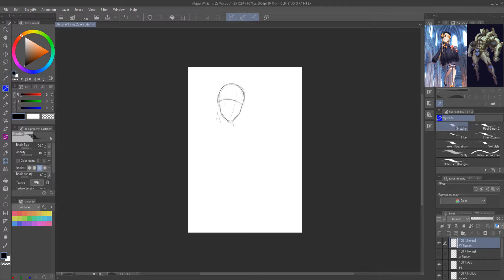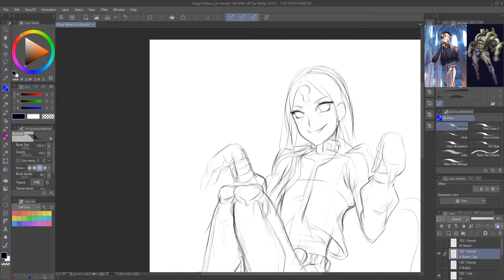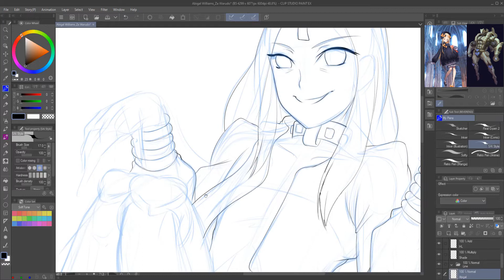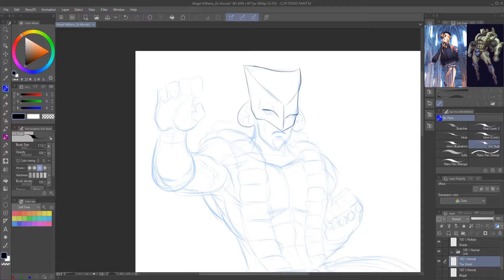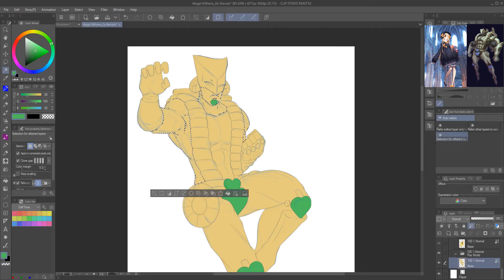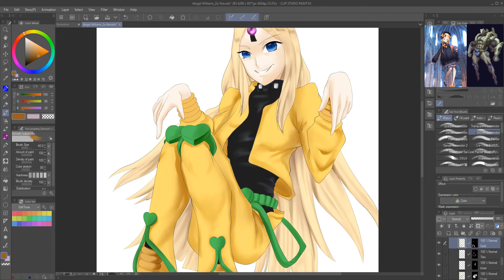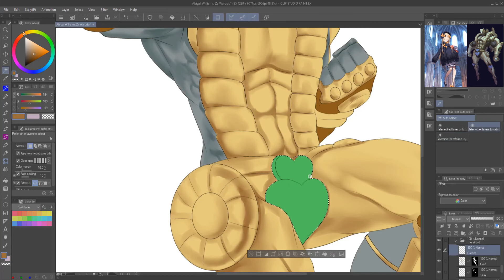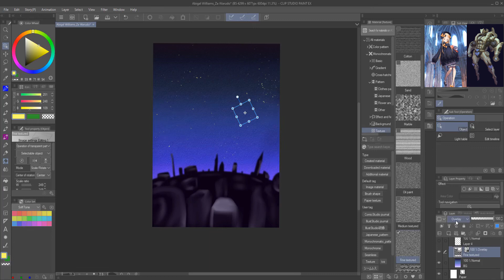Menacing! | Abigal Williams X Za Warudo Speedpaint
An unexpected crossover, and no, I'm not sure WHY we went n' drew this... ...
it was super fun to try out, though :I